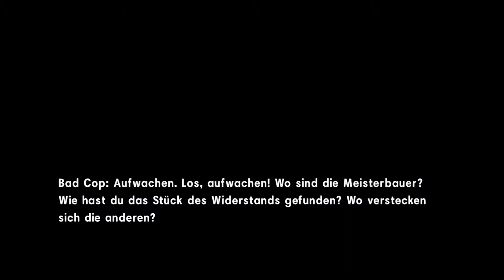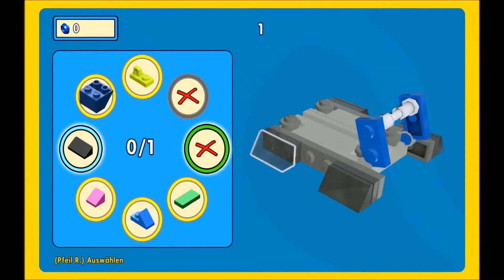The LEGO Movie Videogame #3 - Der "Laser" (german) Let's Play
Gespielt und kommentiert von Zonicxx, Zizzero
Deutsches The LEGO Movie Videogame Let's Play